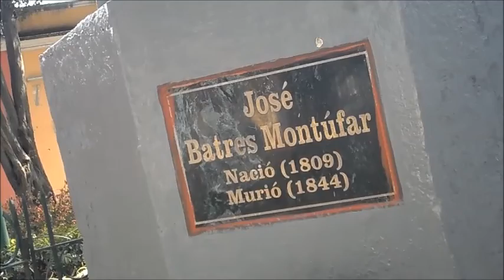GuateALaVista Parque Santa Catarina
Uno de los lugares más conocidos por los estudiantes del Conservatorio Nacional de Música. El parque Santa Catarina.